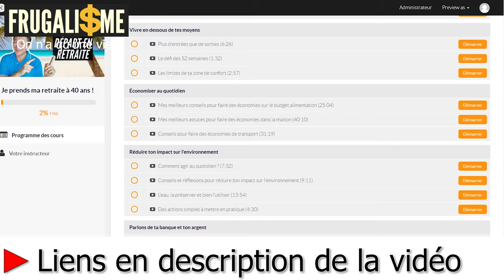Comment atteindre l'indépendance financière pour Éviter le Burnout ?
Comment atteindre l'indépendance financière pour Eviter le Burnout
Fais le test pour savoir si tu es entrain de faire un burn out ?

▬▬▬▬▬▬▬▬▬▬▬ ℹ️INFOS ℹ️▬▬▬▬▬▬▬▬▬▬▬▬

► DESCRIPTION : Comment atteindre l'indépendance financière pour Éviter le Burnout Liberté Finance et Frugalisme